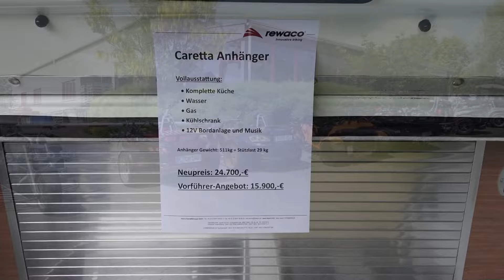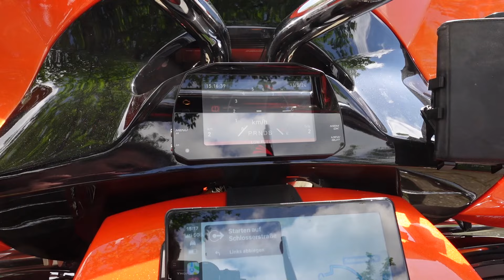Folge 21 Tag offene Tür Rewaco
Auf geht es zum Tag der offenen Tür bei Rewaco Trikes in Lindlar.

Wir haben uns für euch  bei Rewaco umgesehen.
Viele interessante Trikes und auch ein Toller inovativer Wohnwagen
war zu sehen.